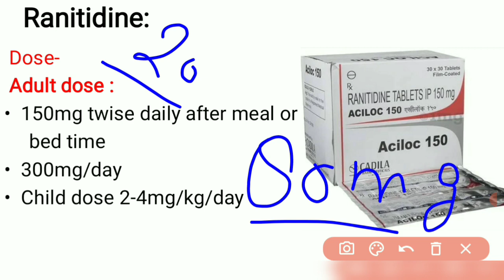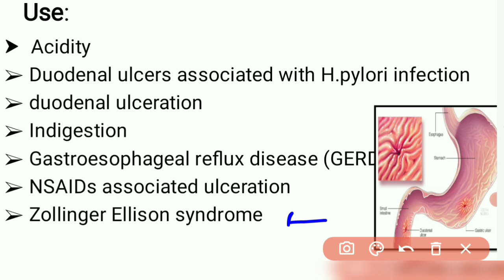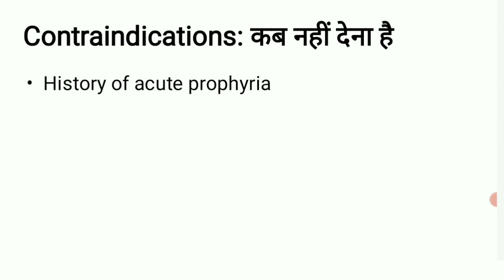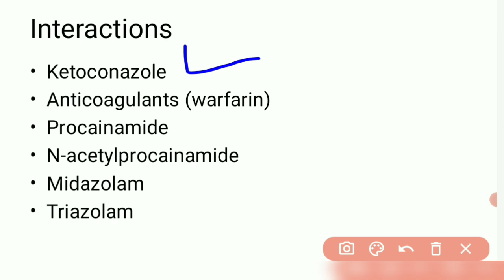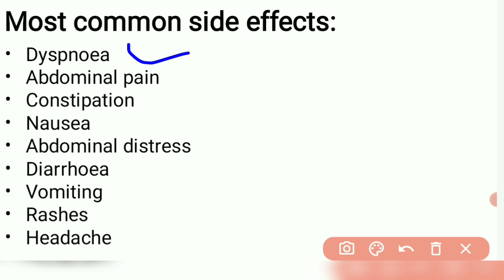Rinitidine 150mg tablets used for | Rinitidine 150 mg used in hindi | Rantac | side effect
Ranitidine belongs to a group of drugs called histamine-2 blockers. It works by reducing the amount of acid your stomach produces.

Ranitidine has been used to treat and prevent ulcers in the stomach and intestines. It also was used to treat conditions in which the stomach produces too much acid, such as Zollinger-Ellison syndrome..

Ranitidine was also used to treat gastroesophageal reflux disease (GERD) and other conditions in which acid backs up from the stomach into the esophagus, causing heartburn.

A cancer-causing impurity found in many ranitidine medications may increase to unacceptable levels over time and when ranitidine is stored at high temperatures. As a result, the FDA has asked all makers of ranitidine to withdraw this medicine from the market in the United States.

ranitidine 150 mg tablet used for
Ranitidine Adult dose
Ranitidine dose in hindi
Ranitidine child dose
Ranitidine in hindi
ranitidine uses
aciloc 150 dosage
rantac 150 side effects in hindi
ranitidine 150 mg tablet
Ranitidine 150 mg tablet uses
ranitidine 300 mg tablets used for
ranitidine 150 mg tablet uses in hindi
ranitidine tablet ip 150 mg
ranitidine hydrochloride tablet ip 150 mg
zintac tablet uses in hindi
zintac 150 mg tablet uses
zintac tablet
zintac tablet 150 mg